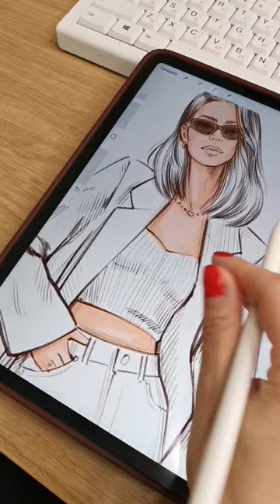Fashion illustration in my style ✨And my new brushes for Procreate "MIXED MEDIA"